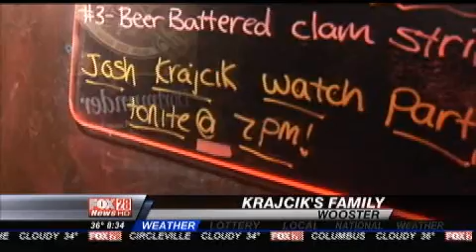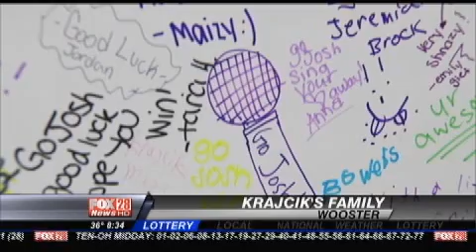WTTE: Meet the Family of ' X Factor' Rocker Josh Krajcik!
Fox28's Maria Durant heads over to Wooster, OH, to drop in Krajcik's family to find out how excited they are about his success on Fox's "The X Factor"! The show airs Thurs. @ 8PM!